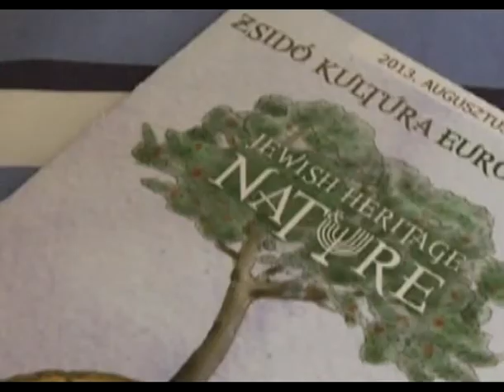A Zsidó Kultúra Európai Napja